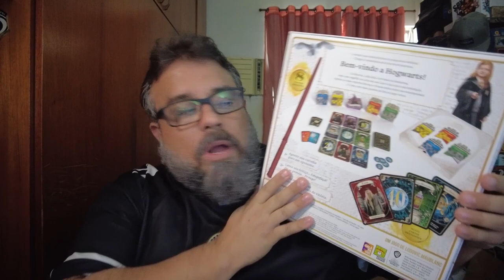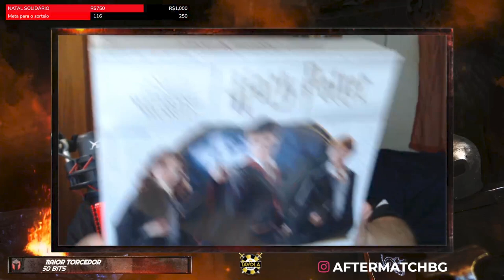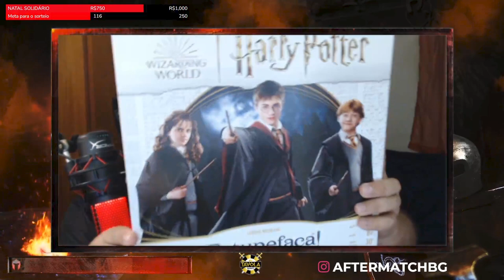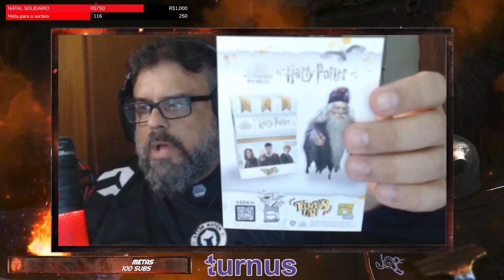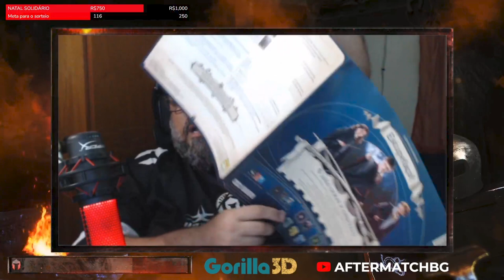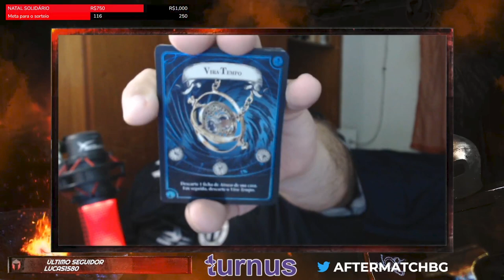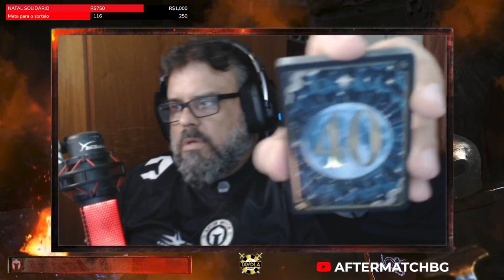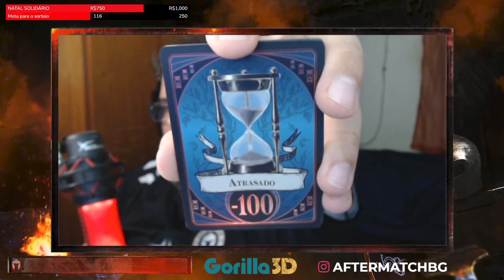Harry Potter Estupefaça! - Unboxing - After Match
Pegue sua varinha preferida e parta pro confronto em Harry Potter Estupefaça!! Nova versão para o clássico Cash and Guns!